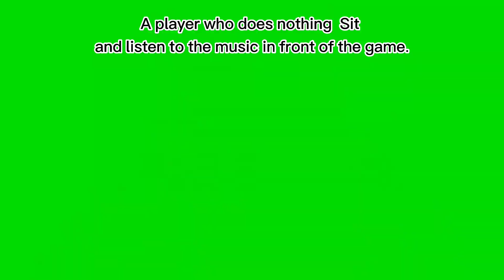6 types of players when found arknights#cc7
กลุ่มพูดคุยเรื่อยเปื่อยของผม